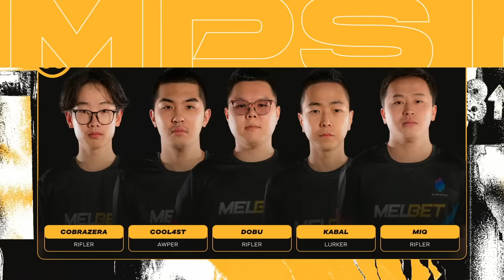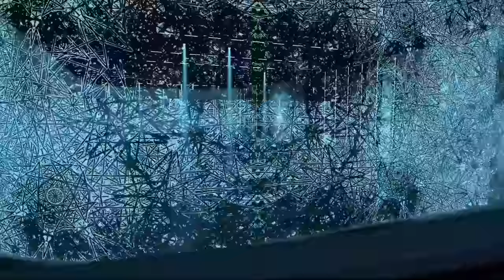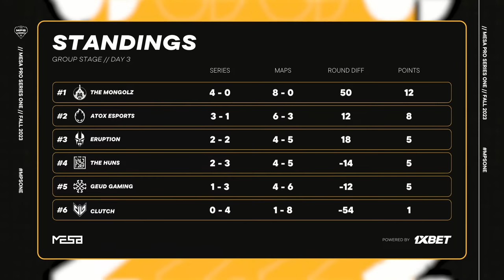[CS2] THE MONGOLZ vs ATOX ESPORTS | Group Stage | MPS: Fall | Day 4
MESA Pro Series тэмцээн ч ийнхүү CS2-т шилжиж анхны тэмцээнээ зохион байгуулахад бэлэн боллоо. Энэ удаагийн MPS 1 цуврал нь Fall, Winter, Showdown болон Finals гэсэн дөрвөн тэмцээнээр өндөрлөх бөгөөд нийтдээ ₮100,000,000-н шагналын сантай байх юм.

Харин энэ удаагийн MPS: Fall тэмцээн нь 10-p сарын 25-наас 11-р сарын 4-н хүртэл зохион байгуулагдах бөгөөд ₮20,000,000-н шагналын сантай юм. Тэмцээн The MongolZ, ClutchGaming E-sports, ATOX Esports, GEUD Gaming, Team Eruption, The HUNS гэсэн шилдэг 6 багийн дунд явагдах ба багууд 5 өдрийн турш round-robin журмаар тоглоно.

Commentator: Kuroxy

МESA-гийн албан ёсны Youtube сувгаас DOTA2, CS:GO, PUBG Mobile, Mobile Legends, Valorant тэмцээнүүдийн шууд дамжуулалт | MESA Originals видео контент | Тэмцээний short highlight-ууд | албан ёсны эрхтэй гадны тэмцээнүүдийн Монгол хэл дээрхи шууд дамжуулалтуудыг хүлээн аваарай🙌

 / mesaofficialhq

MESA LOVES YOU 3000!